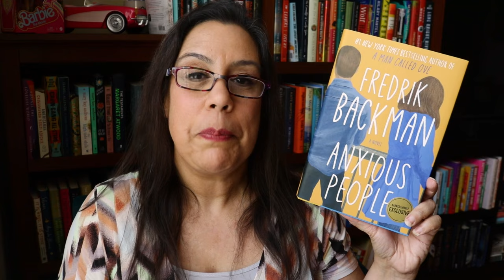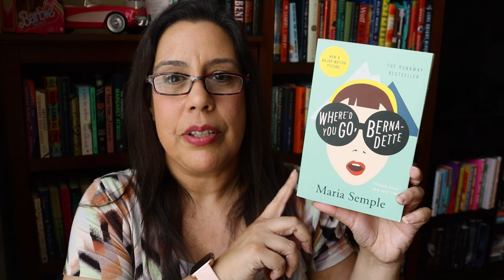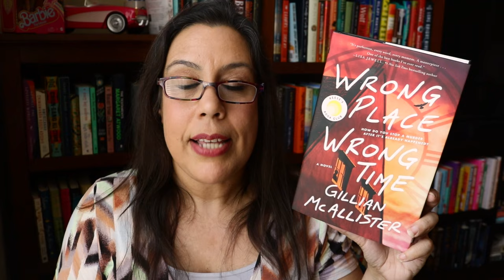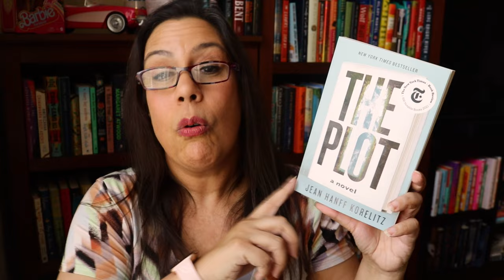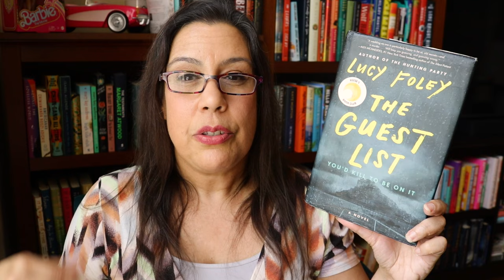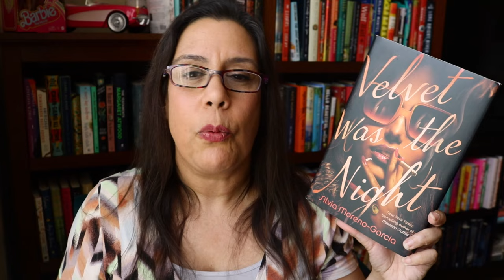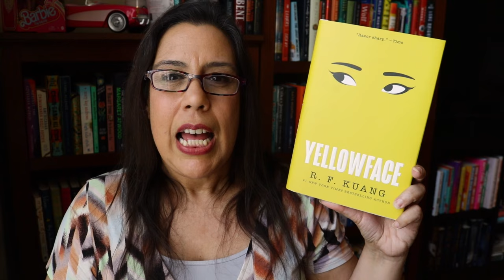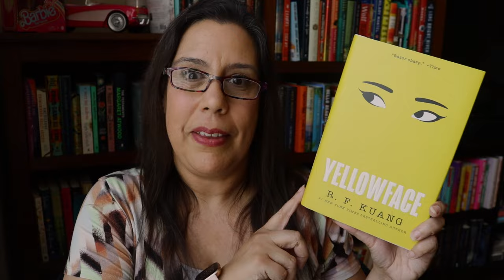Selecting Book Club Books - Recommendations for your book club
If you're looking for books to read for your book club, I hope I gave you a few great ideas!

Books mentioned in this video:
Anxious People  by Fredrick Backman
Where'd You Go, Bernadette by Maria Semple
Wrong Place Wrong Time by Gillian McAllister
The Plot by Jean Hanff Korelitz
Velvet Was the Night by Silvia Moreno-Garcia
Verity by Colleen Hoover
Yellowface by R.F. Kuang